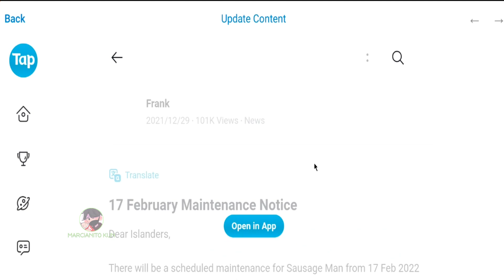SAUSAGE MAN | Llego la NUEVA TEMPORADA reclama todos esos PREMIOS | MARCIANITO KUN GAMER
Pantalla: 6.65", 1080 x 2340 pixels
Procesador: Snapdragon 765G 2.4GHz
RAM: 8GB
Almacenamiento: 128GB
Batería: 5100 mAh
OS: Android 10